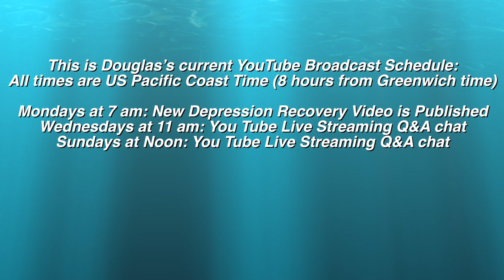Does Exercise Really Heal Anxiety?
In this video, author and depression counselor Douglas Bloch shares his experience of how exercise helps him to manage his anxiety. He also provides scientific evidence that shows how and why exercise reduces anxiety and calms both the mind and body.

Category
Education
License